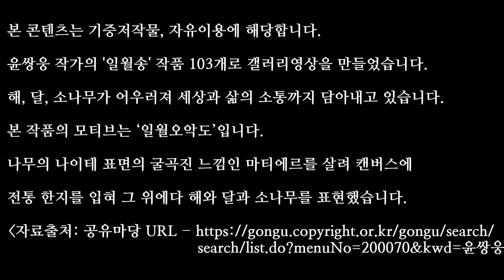일월송 2, 103개, 일월송, 윤쌍웅, 공유마당